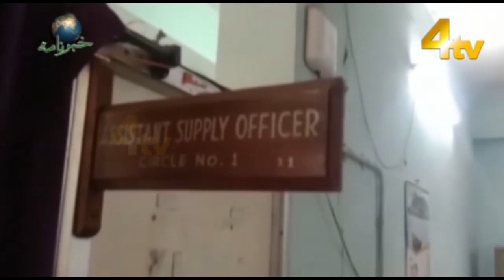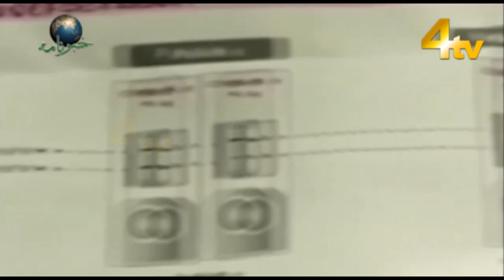4tv Khabarnama | 25 January 2021 | Telangana, Hyderabad News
4tv Khabarnama | 25 January 2021 | Telangana, Hyderabad News